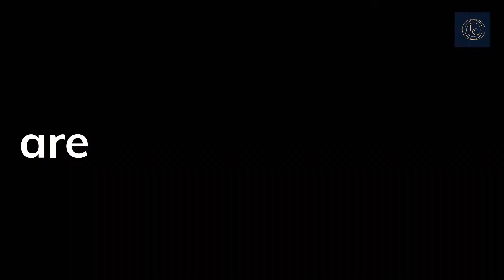Upbeat Drums For Kinetic Typography | Royalty Free Background Music 2025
Get access to all the songs using the link above for 30 days free usage.
I use VidIQ for keyword research tool to get ideas for my channel. Additionally, it is extremely helpful to be able to analyze both your own and your competitors' channels. Access a suite of leading tools across browser extension, web and app. With vidIQ every creator has the tools to start getting more views.
Fliki is one of the best free voice text to speech software with high quality ai voice. You can also choose to upgrade for more words and watermark removed.
I use Wise to send money abroad. Really easy and a lot cheaper than the bank!
Give it a try with the link below with a fee-free transfer of $500.
You are more than welcome to provide feedback in the form of comments and suggestions, as well as to show your support by clicking the "like" button on this video and subscribing to our channel.

 upbeat music no copyright audio library upbeat background music no copyright
 upbeat no copyright music upbeat hip hop no copyright background music vlog no copyright music copyright free music make money online Thailand youtube music library no copyright music chill

India USA UK Russia Ukraine Philippines 2022 licensing music soundroll